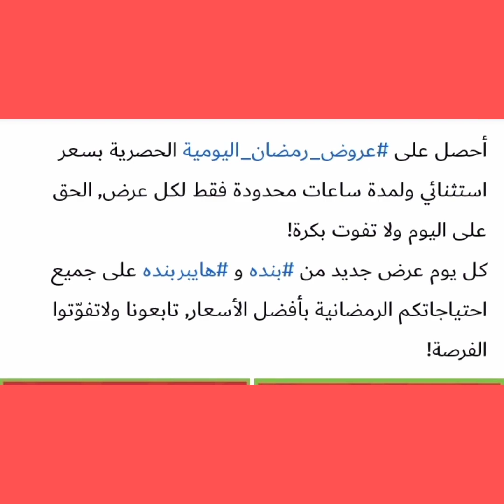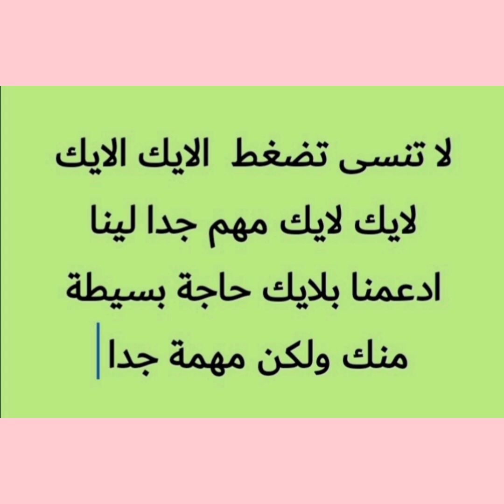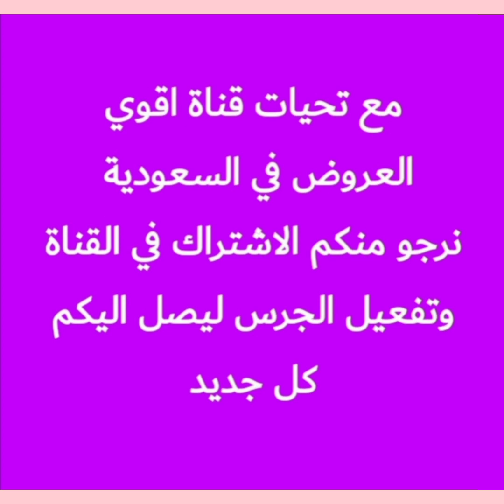عرض بندة اليومي بمناسبة رمضان ٢ +٢ مجانا مسحوق الكاسترد فوستر لمدة ٤ ساعات فقط من٨ مساء الي ١٢صباحا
عروض يومية من بنده و هايبربنده على جميع احتياجاتكم الرمضانية بأفضل الأسعار.
عروض_رمضان_اليومية بسعر حصري ولمدة محدودة الحق على عرض اليوم لا يروح عليك! ولا يفوتك عرض بكرة!
بندة_هايبربندة
العثيم_اسعار_َجنونة
عروض_هايبر_ بندة
عروض_ بندة_الجديدة
اخر_عروض_ بندة
اجدد_عروض_ بندة